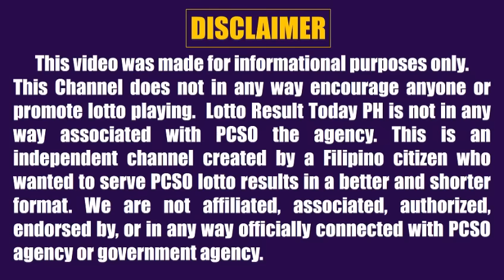Lotto Result Today 9pm Draw March 5, 2024 Swertres Ez2 Pcso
Lotto result today 9pm Draw March 5, 2024 (Tuesday) The 9pm evening draw pcso lotto results today games are Ultra Lotto 6/58, Super lotto 6/49, Lotto 6/42, 6D Lotto, 3D Lotto (Swertres Result Today) and 2D Lotto (Ez2 Result Today).

0:00 Intro
0:33 642 Lotto Result
1:01 649 Lotto Result
1:30 658 Lotto Result
1:58 6D Lotto Result
2:17 3D Result 9pm
2:33 2D Result 9pm